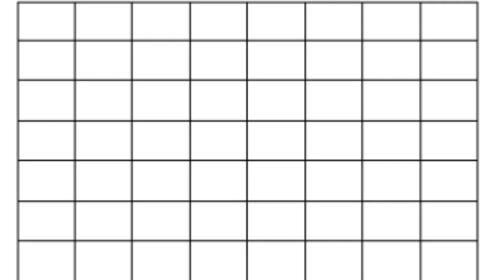ARETES de CRISTALES y GOTAS otoño invierno 2019 2020